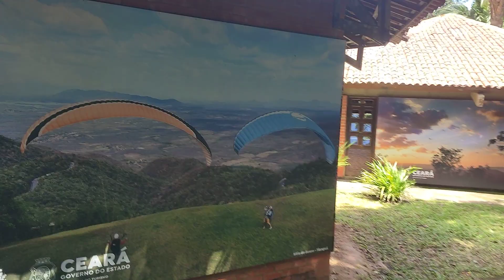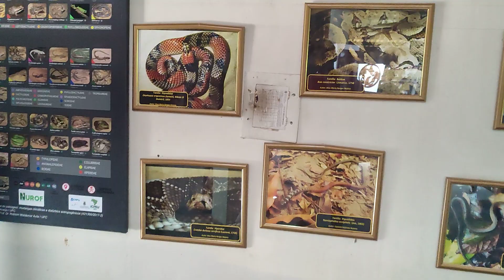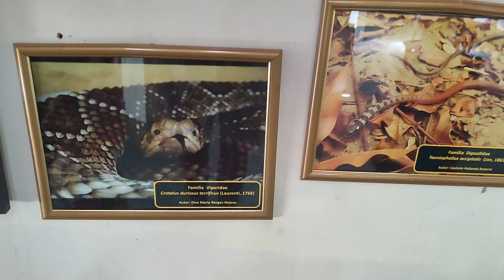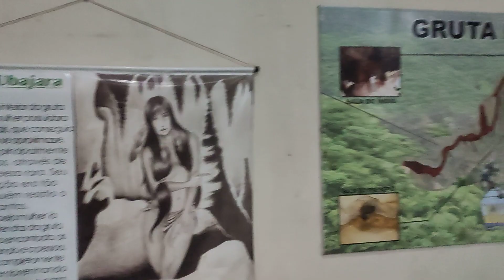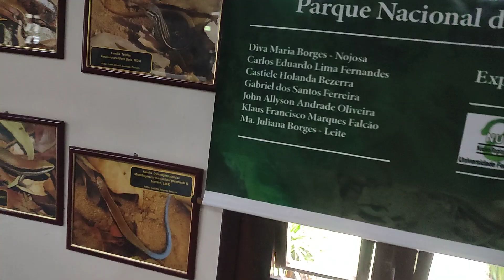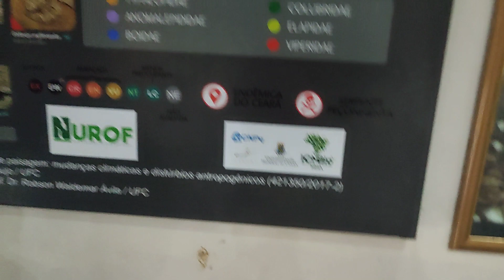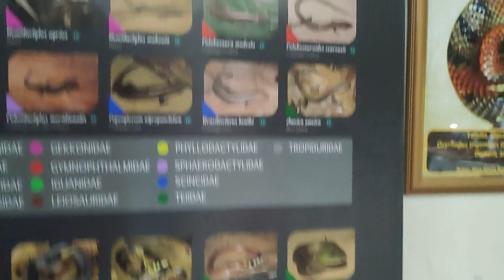MUSEU DAS ARTES PARQUE NACIONAL DE UBAJARA